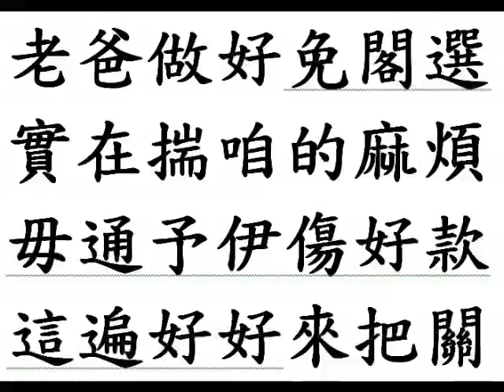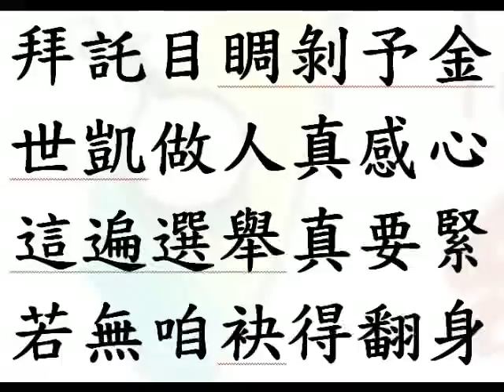20130121陳世凱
為陳世凱競選台中市立委加油